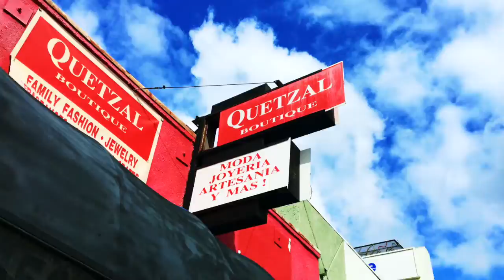SHNEAKY Entertainment at East Los Art Walk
shot and edited by SHNEAKY